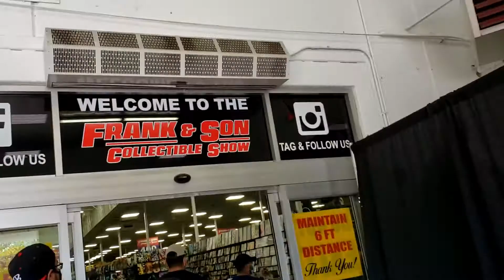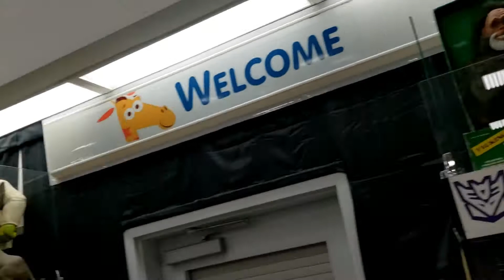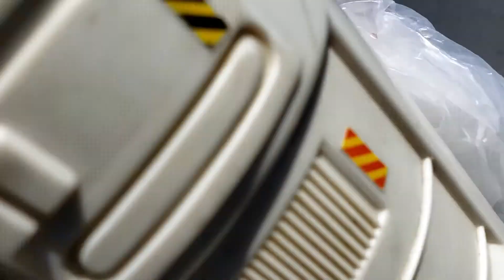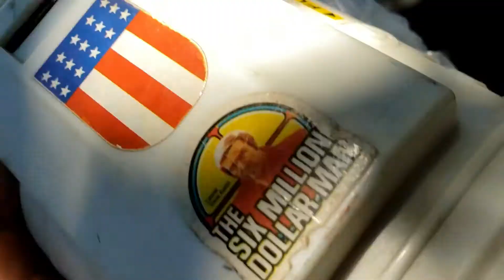six million dollar man toy find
in this video I travel to the world famous Frank and Son collectible show and find one of my favorite childhood toys!